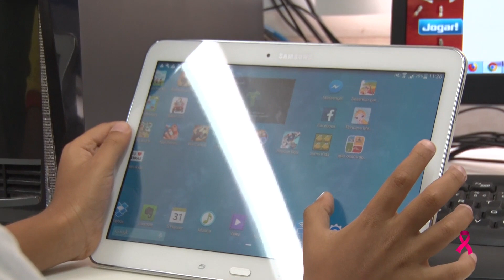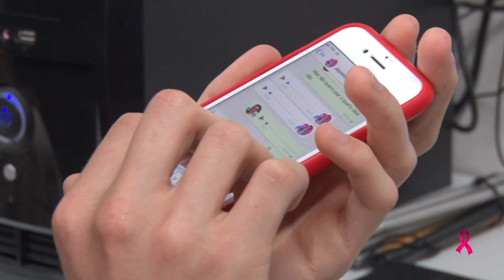Programa Cotidiano - Tecnologia Assistiva ajuda pacientes na Casa Durval Paiva